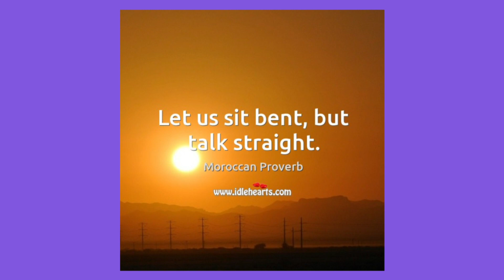Spiritual Tia - LET'S TALK | Freestyle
Here's a short song I made for those who are sick of the lies now.
let's all come together and talk.

Lyrics

Sit by me
X4

Lets talk
X2

Sit by me
X2

Lets talk about
what's going on
The truth

I'm sick of it now!

Sit by me
X2

Let's talk
Hey let's talk

No more
No more silly lies
Silly lies

I'm also a TikTok creator follow me;

The universe operates through dynamic exchange.
meaning you give you'll receive.